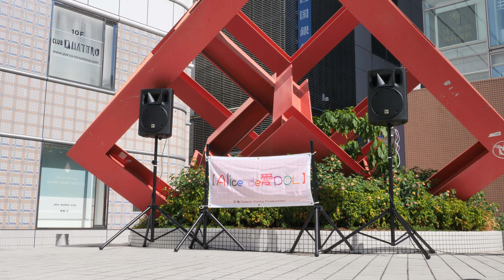【 固定 】 MILKYDOPE 2024年10月12日 Alice de愛DOL Vol.12 = October Alice =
アリスガーデン ( 広島市中区 )
MILKYDOPE X

1:08 惡霊退散
5:11 恋想症候群
9:09 究極☆魅瑠氣怒～あるてぃめっとみるきど～
12:20 MC